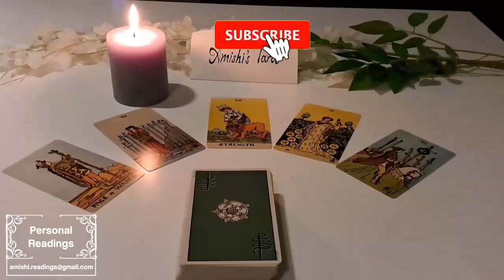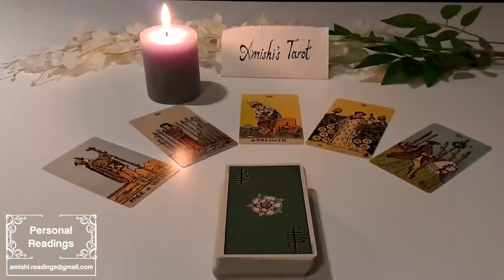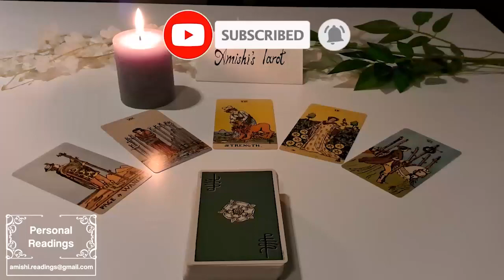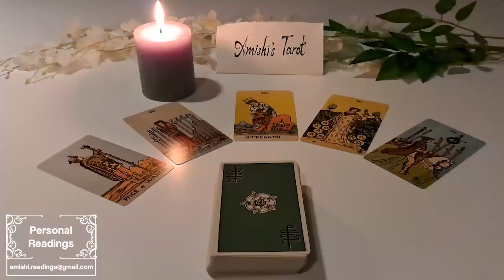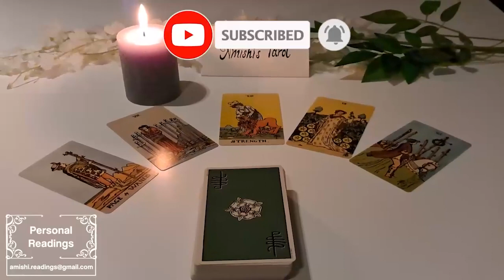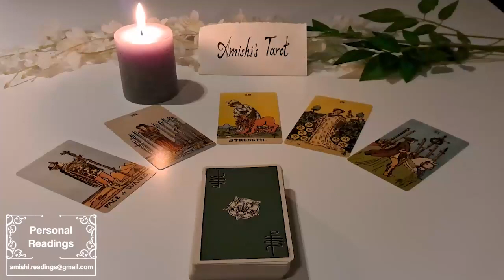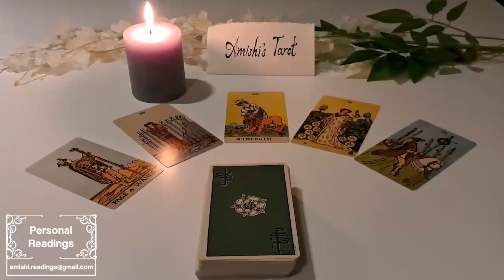AQUARIUS 👏🏻This person has LOVED YOU FROM THE START! YOU FELT TOO GOOD TO BE TRUE! IT SCARED THEM ❤️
IGNORE THIS

Aquarius Love
Aquarius 2023
Aquarius today
Aquarius July